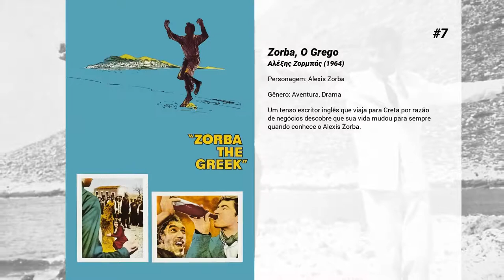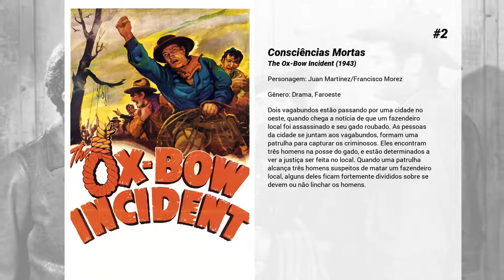Os melhores filmes de Anthony Quinn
Lista de Os melhores filmes de Anthony Quinn

15. Viva Zapata
Em 1909, no México, um grupo de lavradores vai até o presidente, afirmando que suas terras foram roubadas, e um deles deixa claro que o governo não pretende fazer nada por eles. Este lavrador acaba se tornando um guerrilheiro, que por vários anos teve importância política na vida do país.

14. Duelo de Titãs
A mulher índia do xerife Matt Morgan (Kirk Douglas) é violentada e morta por uma dupla de cowboys. As investigações de Morgan o levam a Gun Hill, cidade dominada pelo seu amigo e rico fazendeiro Craig Belden (Anthony Quinn). Ele acaba descobrindo que um dos homens que procura é o jovem e mimado filho de Belden. Determinado a levá-lo para julgamento, Morgan entra em choque com seu amigo, que por sua vez tenta impedí-lo a todo custo.

13. Across 110th Street

12. Bluff - Storia di truffe e di imbroglioni

11. Sede de Viver
O filme retrata fielmente a vida do mestre da pintura: Van Gogh. Dividido entre a genialidade e sua mente atormentada, Van Gogh é interpretado pelo aclamado ator Kirk Douglas. Sede de Viver captura todo o êxtase da arte e a agonia da vida de um gênio da pintura.

10. Road to Morocco

9. O Leão do Deserto
Em 1922, com a ascenção de Mussolini e dos fascismo, a Itália como as outras potências européias, procuram aumentar suas zonas de comércio e exploração na África. A Itália volta os olhos para a Libia, onde iniciam uma grande guerra contra o povo local que resiste bravamente contra as forças modernas italianas. Os beduinos comandados pelo lider local Omar Mukhtar iniciam uma grande batalha pra expulsar as tropas italianas, que cada vez mais investem em armas e massacram o povo libiano. A intenção de Mussolini é dominar o Norte da África, porém ele encontra um grande obstáculo no líder da rebelião beduína Omar Mukhtar / Quinn. A única solução para garantir a vitória no combate é enviar um destemido general, que organiza uma operação violenta e sanguinária. Filme fidelíssimo à História, que mostra a determinação do povo com as medidas imperialistas dos colonizadores italianos. Com um elenco perfeito, Akkad dirige as cenas de guerra com forte realismo. Um filme de guerra fantástico.

8. The Message

7. Zorba, O Grego
Um tenso escritor inglês que viaja para Creta por razão de negócios descobre que sua vida mudou para sempre quando conhece o Alexis Zorba.

6. Os Canhões de Navarone
Grécia, 1943. Dois mil soldados britânicos perderam-se em Kheros. Exaustos e indefesos, eles têm apenas uma semana para partir, pois em Berlim o supremo comando do eixo determinara fazer uma demonstração de força no Mar Egeu, para fazer a Turquia entrar na guerra do seu lado. A demonstração seria em Kheros, sem valor militar, mas próximo à costa da Turquia. O melhor armamento alemão seria usado e assim os britânicos seriam facilmente dominados, a não ser que pudessem fugir antes. Porém a única rota de fuga possível estava bloqueada, pois dois canhões enormes controlados por um radar estavam em Navarone, uma ilha vizinha. Assim, um grupo aliado tem a quase impossível missão de escalar uma parede de rocha em Navarone e invadir uma fortaleza nazista, onde estão os canhões, que se não forem destruídos vão afundar diversos navios aliados, pondo um fim na tentativa de resgatar os soldados britânicos.

5. Os Canhões de San Sebastian
Leon Alastray, misto de herói e bandido. Está com a cabeça a prêmio e é conduzido pelo padre John até o povoado de San Sebastian. O local está deserto, seus moradores estão escondidos nas montanhas, fugindo de ataques dos índios Yaquis, que constantemente invadem o povoado, roubando todo seus suprimentos. Porém, quando o padre é morto, eles confundem o fora-da-lei com o padre.

4. A 25 Hora
Durante a 2 Guerra Mundial, Johann Moritz, um camponês judeu romeno, cuja esposa é muito cobiçado pelo gendarme da aldeia, é denunciado, preso e enviado a um campo de concentração. No campo, o comandante se confunde e acha que ele é um novo recruta, um voluntário para a SS. E então ele é convocado para o SS. Ironicamente, após a guerra, ele fica detido pelas autoridades aliadas por seu envolvimento com a SS em tempo de guerra.

3. A Estrada da Vida
Gelsomina é vendida por sua mãe para Zampanò. Ambos não têm nada em comum: o jeito ingênuo e humilde da jovem é o oposto da rudeza de Zampanò, um artista mambembe. A chegada de um equilibrista que admira especialmente Gelsomina trará acontecimentos inesperados.

2. Consciências Mortas
Dois vagabundos estão passando por uma cidade no oeste, quando chega a notícia de que um fazendeiro local foi assassinado e seu gado roubado. As pessoas da cidade se juntam aos vagabundos, formam uma patrulha para capturar os...